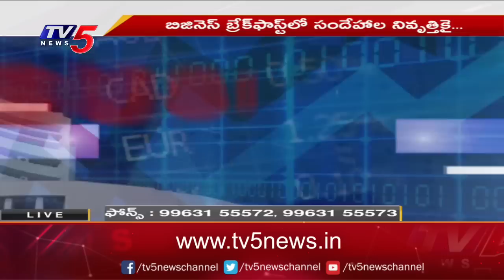Business News Analysis | Share Market Latest Updates | 24-03-2023 | TV5 Money Live